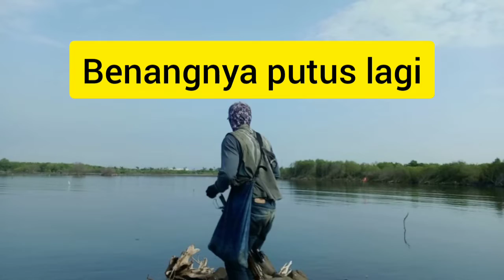MASER/NEMBAK IKAN (FISH SHOOTER) DI WATU KULON PELABUHAN KENDAL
Assalamu'alaikum wr.wb, Salam bahagia buat bro gaes dan om gaes.

Saksikan video maser ikan di Watu Kulon Pelabuhan Kendal saat pelangi muncul. Bagaimana keseruan saat menyeberang samudera pantura dan menembak ikan di BWK Pelabuhan Kendal. Saksikan sampai selesai.
Terimakasih
Wassalamu'alaikum wr.wb.

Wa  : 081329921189